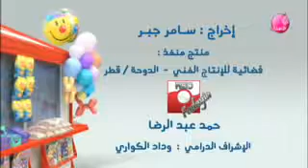تیمور الموسم الثانی سبق نمبر 23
Video from Fahm E Islam Course